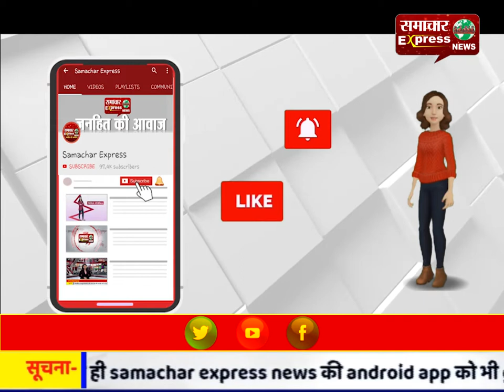हिंदुत्व की बातों को रखने के कारण कमलेश तिवारी की हुई हत्या: संदीप शुक्ला